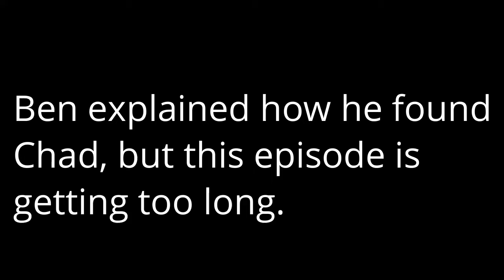The Allen Show S6E29: Chad's Brother Part 1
This is my episode! Part two releasing soon.